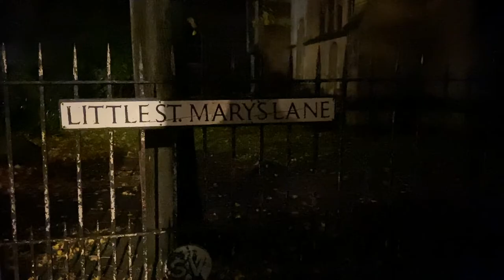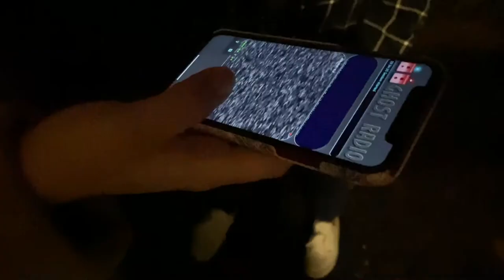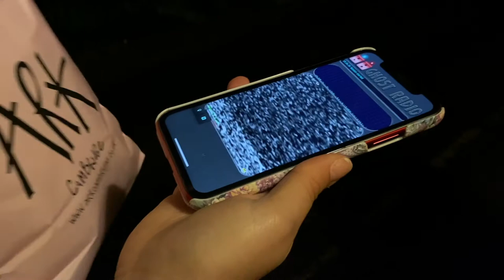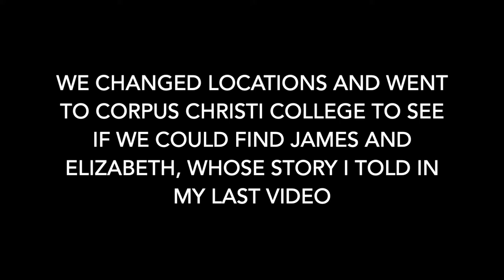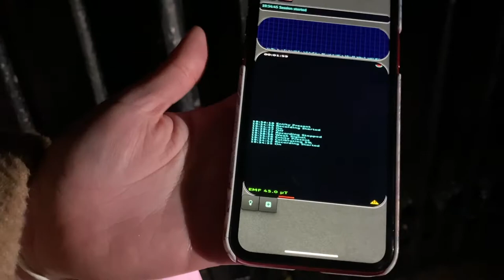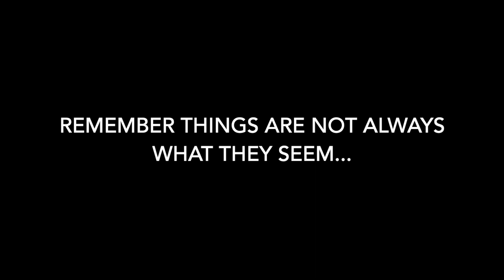Ghost Hunting Tour in Cambridge with Rachel | Ghostober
A warm welcome to this new episode of Ghostober.

In this video, I am joined by the lovely Rachel Sin that came to join me for some necromancy. We went to three main spots known for their paranormal activity:

The Haunted Bookshop
Little St Mary's Lane
Corpus Christi College